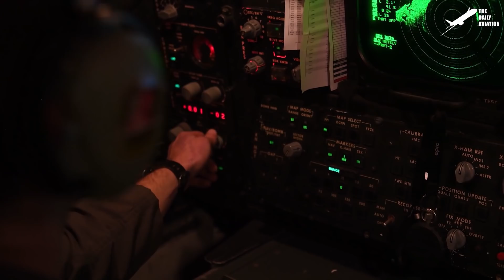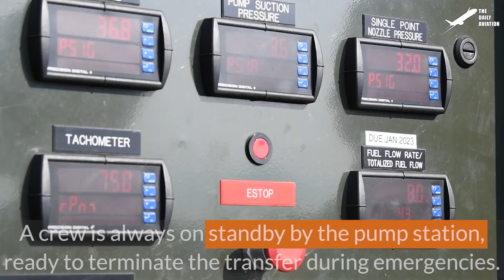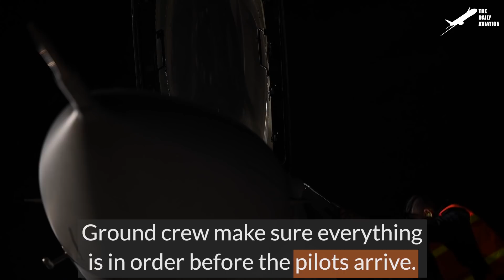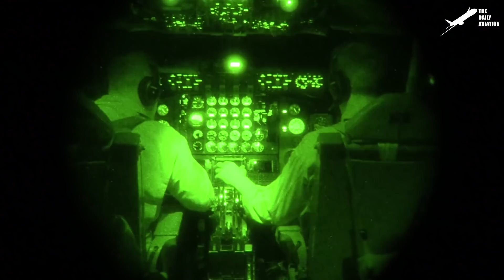Loading Enormous Rotary Missile Launcher into the Gigantic B-52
Welcome back to the Daily Aviation for a feature on the rotary launcher system that enables the B-52 Stratofortress to carry a wider variety of loads.

Footage Credit: U.S. Air Force/  U.S. Navy , Derivative Work by The Daily Aviation

Thumbnail Credit: U.S. Air Force , Derivative Work by The Daily Aviation